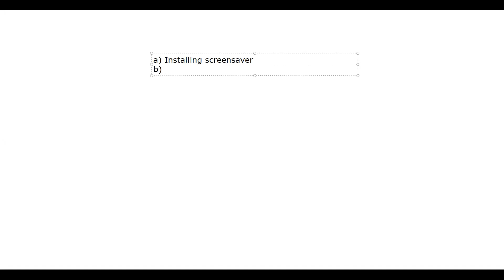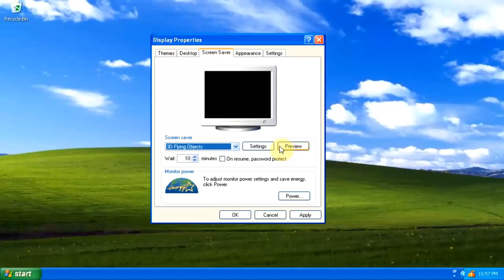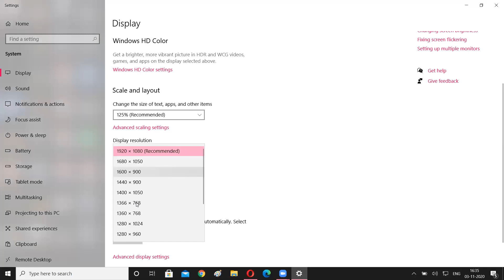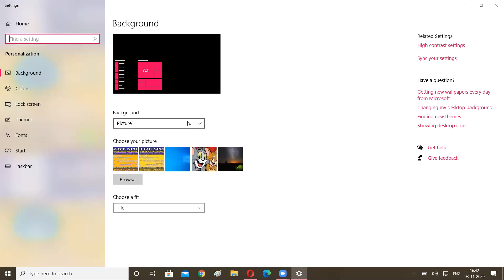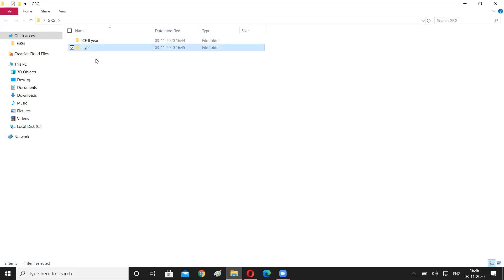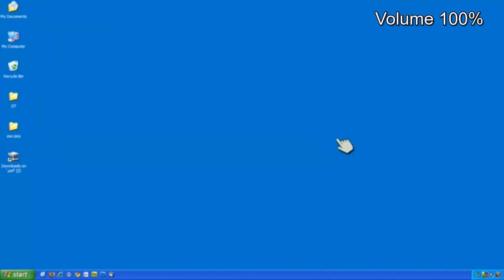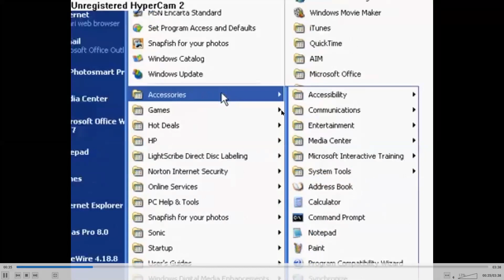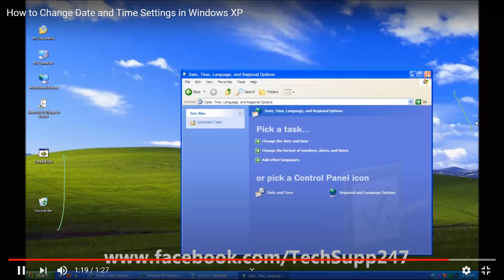Computer Applications Lab | Ex 01 | II ICE 2020-2021 | Mr.B.Don Dougles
Computer Applications & Simulation Practical Exercise 01